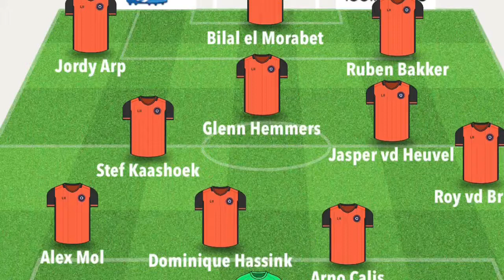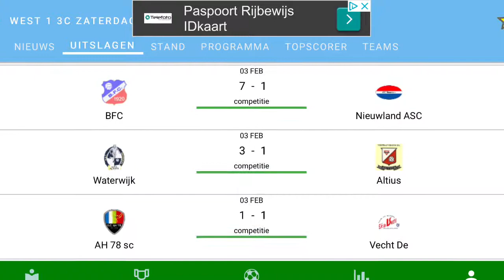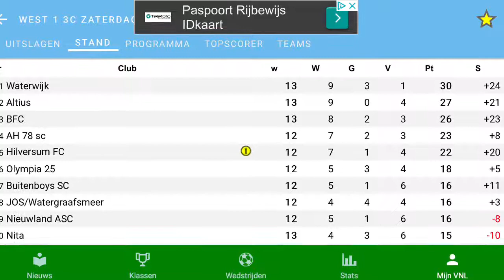Waterwijk 1 - Altius 1 3-1 03-02-2018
De samenvatting